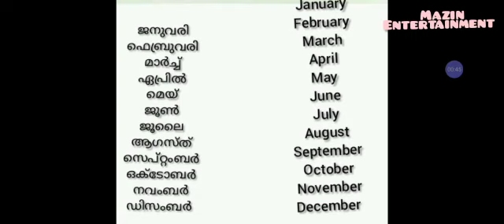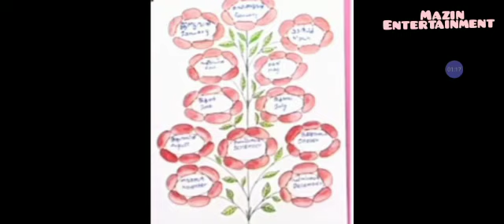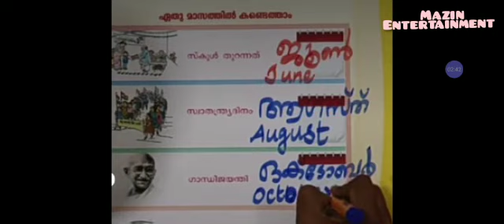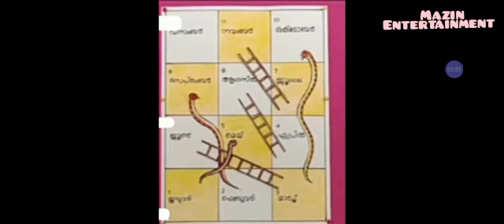FIRST BELL 1 Mathematics class 22/4/2021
Std-1
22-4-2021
Maths